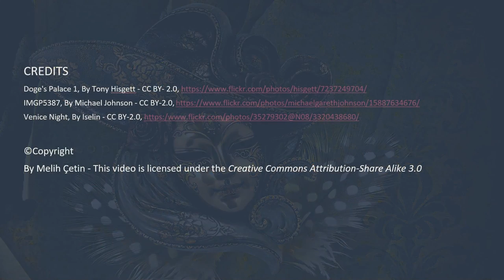Venice - a bird's fly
Enjoy Venice from the sky and see the highlights.

Venice - the City of Canals - miraculously built on 118 small islands, enchant her visitors all year round.

When arriving at Venice from the sea, a beautiful square - St. Mark's Square (Piazza San Marco) - welcomes the visitors with its Bell Tower (San Marco Campanile), Doge's Palace (Palazzo Ducale) and St. Mark's Basilica (Basilica San Marco).

Bridge of Sighs (Ponte de Sospiri), made of white limestone, spans across the Palace River (Rio di Palazzo) and gets its name from the prisoners' sigh as they cross it to the interrogation rooms in the Doge's Palace when getting the last glimpse of the outside world.

Basilica of Santa Maria della Salute, known as La Salute, is situated at the entrance to Grand Canal from St. Mark's basin. It was built for giving thanks to Virgin Mary for the salvation of Venetians from a plague that killed about one third of the population. It is full of Marian symbolism - e.g. its octagonal structure, each of the sides representing each point on Virgin Mary's symbolic star.

Grand Canal (Canale Grande), the main waterway, divides the city in two parts. On each side, the glorious palaces built in Venetian Gothic architecture offers a feast for the visitors - Ca' d'Oro (Palazzo Santa Sofia), Ca' Foscari, Palazzo Cavalli-Franchetti, Palazzo Contarini del Bovolo (known for its external multi-arch spiral staircase) to name a few... their mooring posts mark the water entrances of the palaces.

Rialto Bridge (Ponte di Rialto), a stone arch bridge built over the narrowest section of the Grand Canal, is the most famous of the four bridges crossing the Grand Canal and has two arcades with shops.